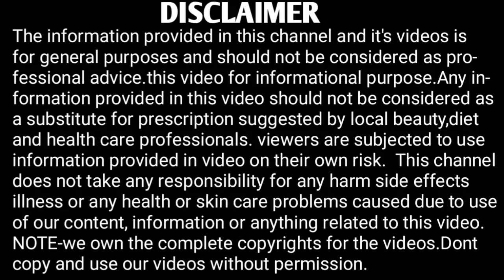20 साल पुराना मस्सा जड़ से खत्म हो गया/Permanent cure of skin tags(warts)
20 साल पुराना मस्सा जड़ से खत्म हो गया/permanent cure of skin tags(warts)                                                                                                                                                               Disclaimer-Some contents are used for educational purpose under fair use.copyright disclaimer under section 107 of the copyright act 1976, allowance is made for"fair use"for purpose such as criticism,comment,news reporting, teaching, scholarship and research.Fair use in a use permitted by copyright statute that might otherwise infringing.Non-profit, educational or personal use tips the balance in favour of fair use.All credit for copyright material used in video goes to respected owner.